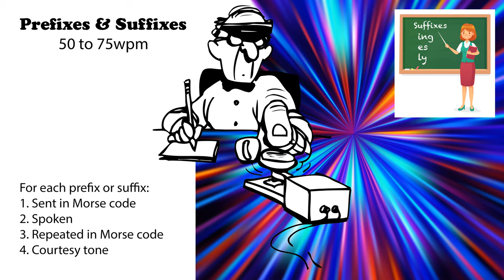Prefixes and Suffixes Speed Racing 50wpm